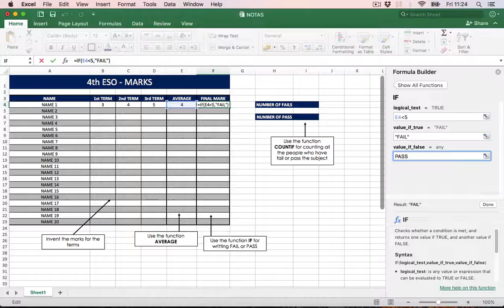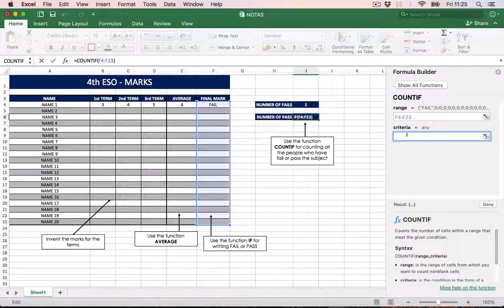MARKS - Spreadsheet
How to calculate averages